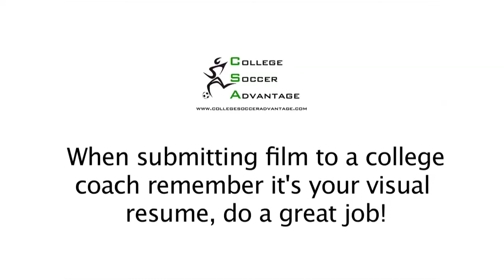CSA Recruitment Video